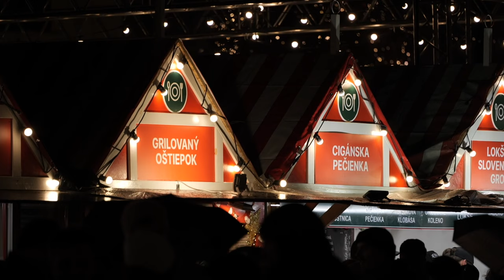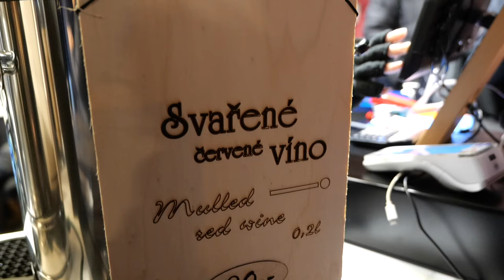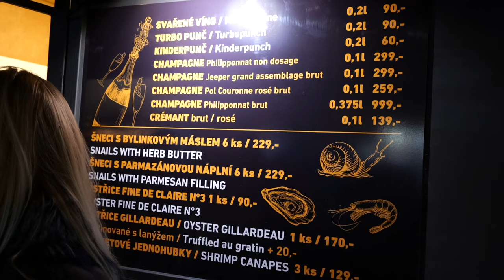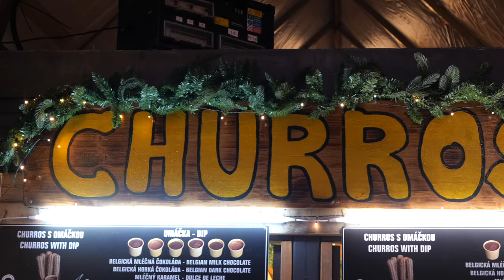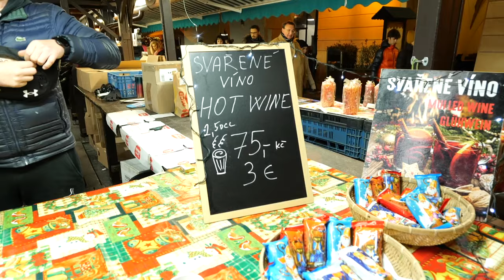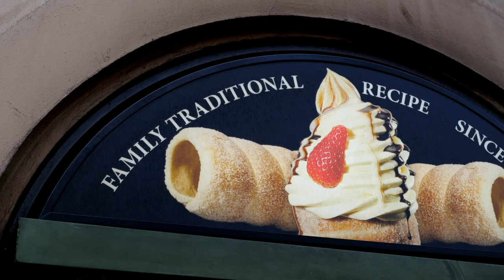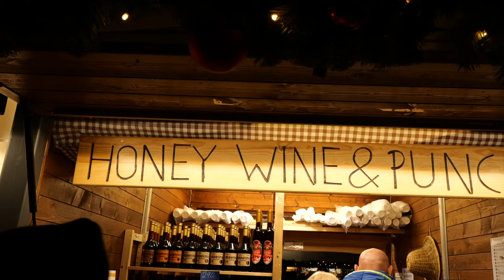WATCH BEFORE YOU VISIT PRAGUE CHRISTMAS MARKETS 2023 - Everything you need to know!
Continuing our tour of Europe and Prague Christmas markets, we visited Prague Christmas markets on opening night and WOW, was it so much busier than we expected! We still had a fab time trying the Czech mulled wine and food delicacies on offer. We hope it helps plan your own trip if you are looking to visit Prague Christmas markets in 2023!

Link to Wise account - THE BEST multi currency card. Use our link and you'll get free transfer up to £500

BEST VLOGGING CAMERA IN 2023
BEST MIC FOR CAMERA
WINDSHIELD FOR MIC
OUR FAVOURITE GIMBAL FOR SMARTPHONE
BEST PHOTOGRAPHY CAMERA 2023
FAVOURITE LENS
FAVOURITE GIMBAL
OUR DRONE
OUR FAVOURITE TRAVEL TRIPOD
OUR OTHER TRIPOD

(Amazing Travel Vlogs & YouTube music for your videos)

If you kindly use any of our links we may get a very small commission at no additional cost to you, thank you as always for the support to enable us to bring more videos to you! :)